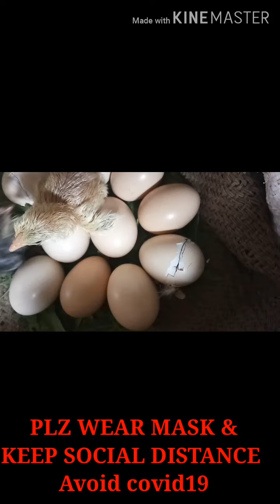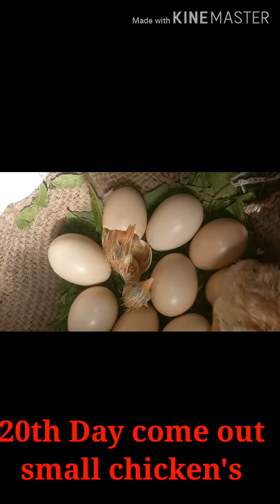Hatching Chick, Time Lapse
How to come out small chicken's in Egg, 20th Day.